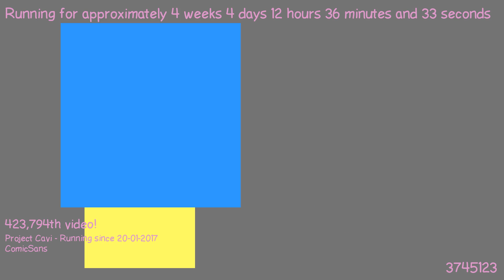1487760037 - Webdriver Cavi - H2